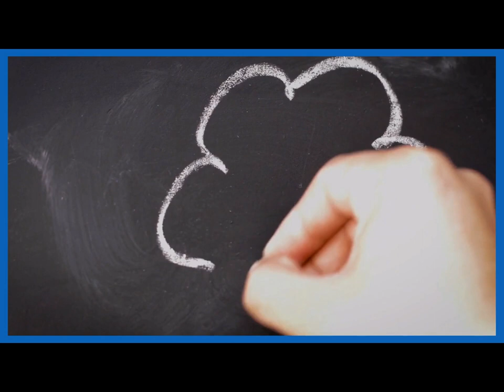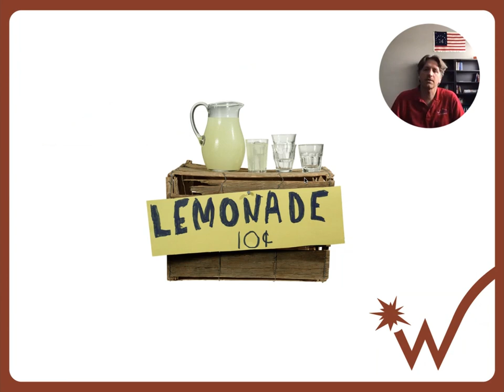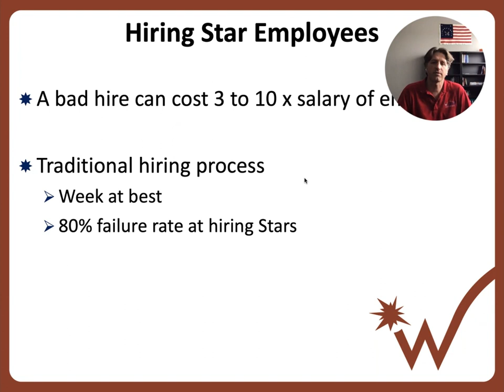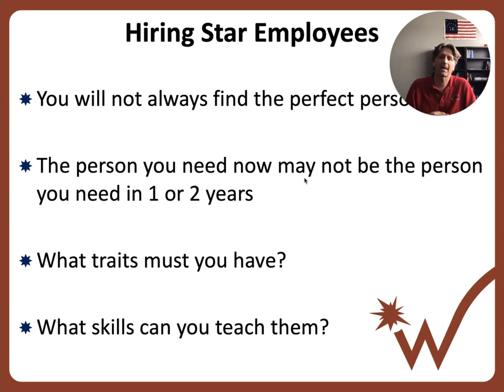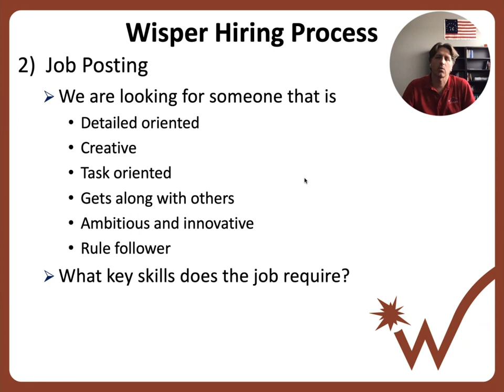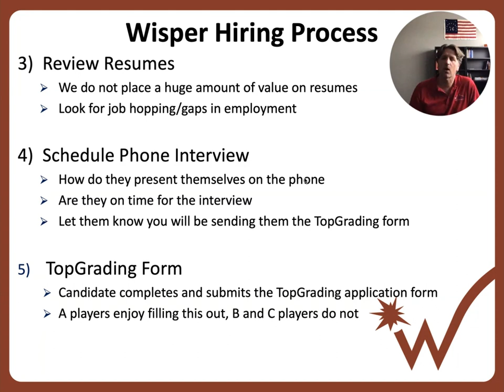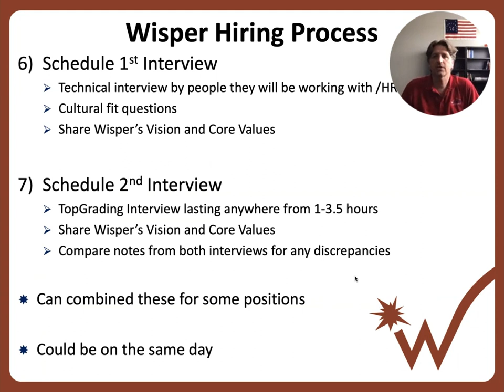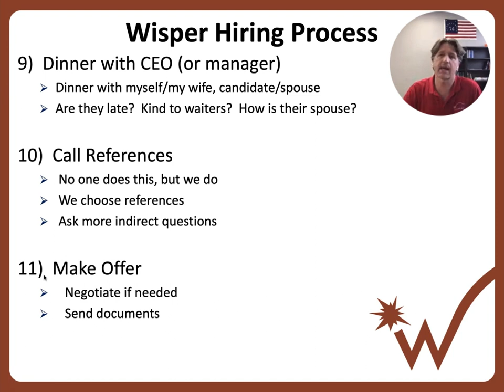Hiring Rockstar Employees: Part 1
You're ready to hire some new employees, but how do you hire the best of the best? Nathan Stooke, Wisper CEO and Founder, talks all about the Wisper Internet hiring process.